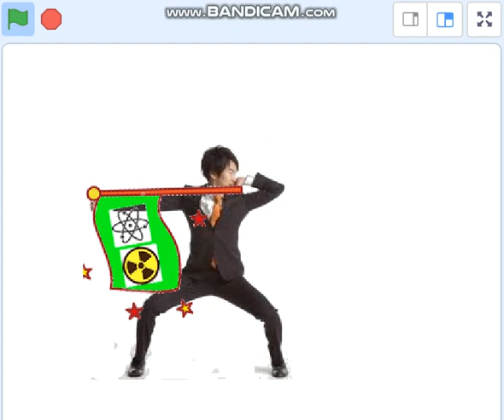維新音喜多,福島原発汚染水バラマキこそ、身を切る改革だ。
自民盗大阪維新で原発銀座。